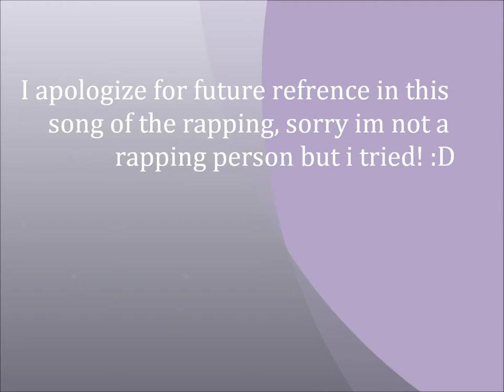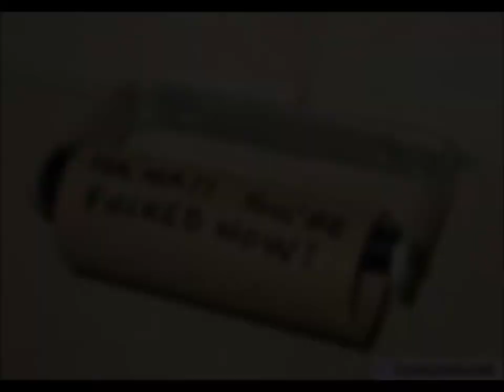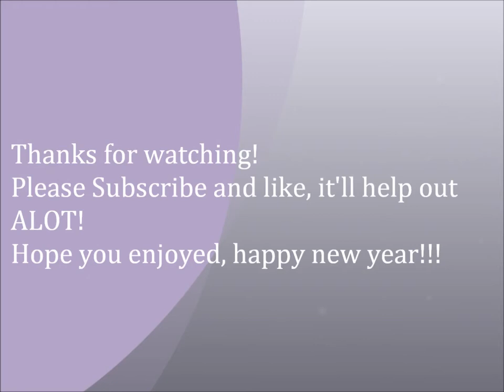Party Rock Anthem- Cover by LollaStarBratz :D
Comment on if you liked it or not, I can take criticism as long as it is not REALLY horrible :)